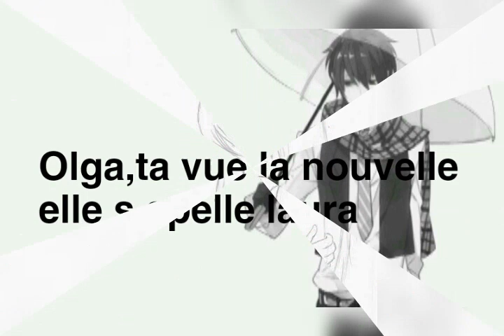All alone (part 3)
All alone part 3 ! Il y a aussi une part 4 et peutetre 5..
Mon snaps: ijabbar56 ajouter moi si tu est une fille tu as 9 ou 10 ans tu parle français je serai ravie d être ton amie !